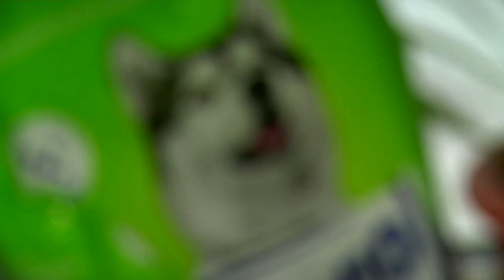Жители Тверской области собрали для нуждающихся более 80 тысяч вещей